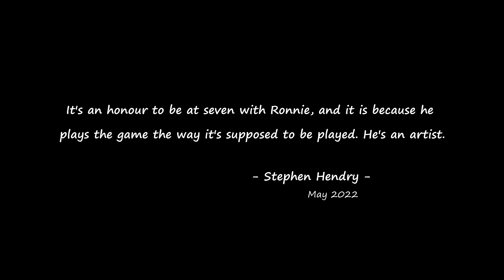Final Session & Referee Moments | Ronnie O'Sullivan vs Judd Trump | 2022 WSC Final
Content:
- Three referee incidents in the final.
- Fourth session (frame 26 to the end).

00:00 Referee moment 1 of 3
11:02 Referee moment 2 of 3
12:29 Referee moment 3 of 3
13:32 Final Session

Ronnie O'Sullivan vs Judd Trump, 2022 World Snooker Championship Final - 4the Session